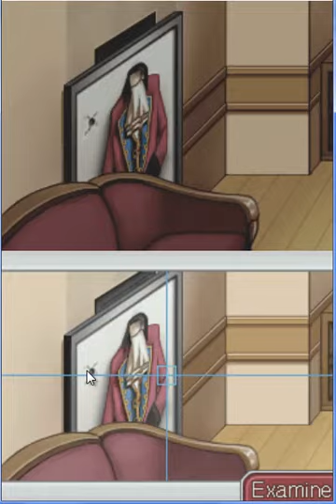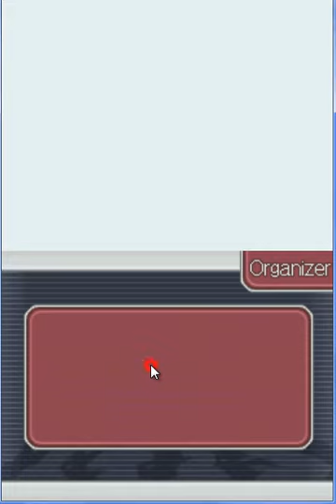Ace Attorney Investigations Miles Edgeworth #2 (Episode 1 Part 2)